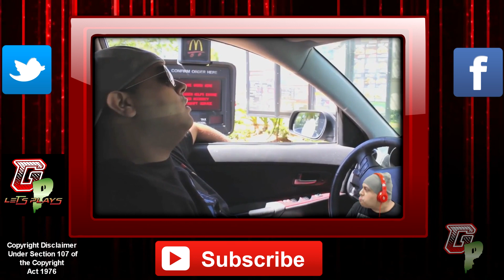Dashie Plays My Super Mario Maker Level Reaction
Very excited to see that my favorite Youtuber DashieGames has played the Super Mario Maker Level that I submitted for him! Here is Christian's Reaction. Go check out his channel if you do not know who he is!